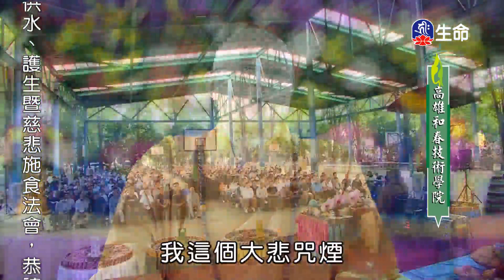永恆的修行-3_海濤法師弘法講座(國台)_(lifetv_20200610_22:00)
海濤法師弘法講座(國台)_永恆的修行。